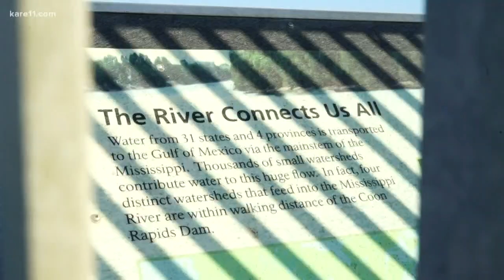Hitting The Trails: Mississippi Gateway Regional Park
Parks and trails in the Three Rivers Park District are still open during the coronavirus pandemic.